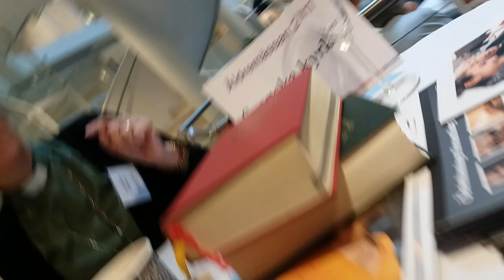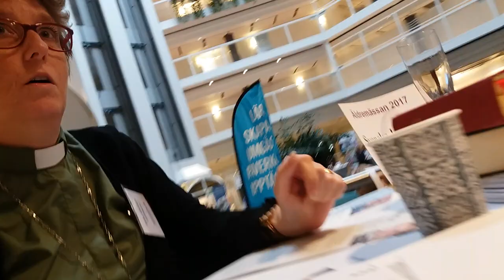Kristna kyrkan är inte Svenska kyrkan, Haninge, Sweden. 17.09.28